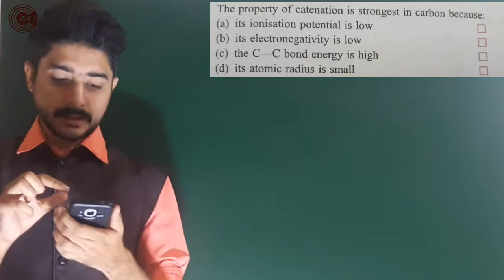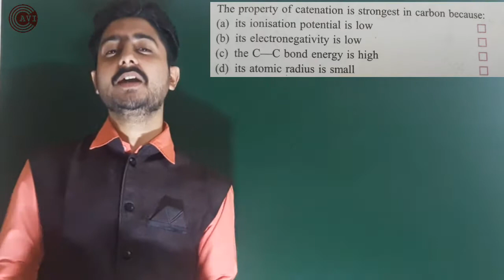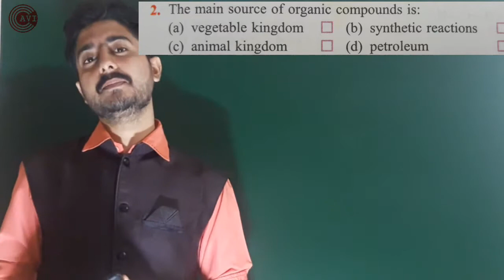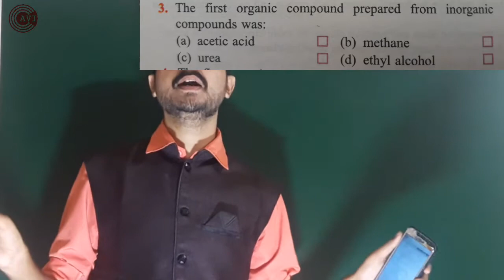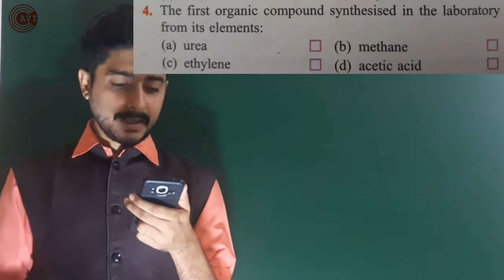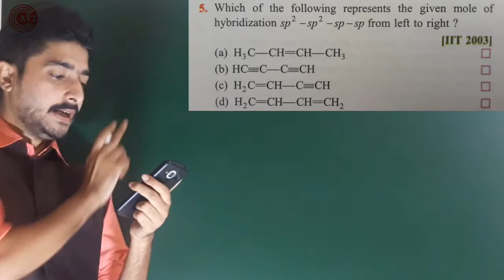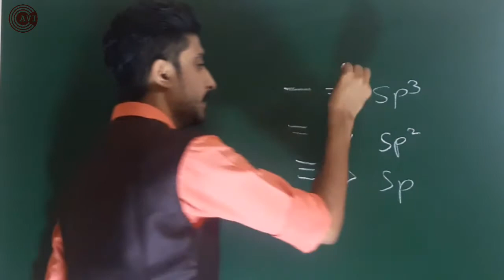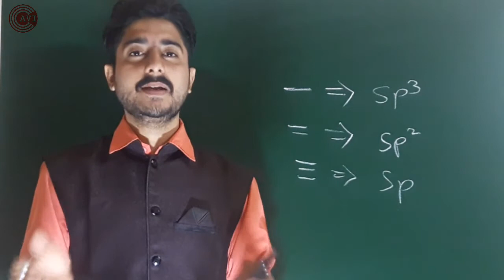Questions For JEE main Aspirants - Part 1 | Introduction to Organic Chemistry | By - Avinash Sir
jee aspirants
jee aspirants 2020
jee aspirants meaning
jee aspirants memes
jee aspirants timetable
jee aspirants 2019
jee aspirant story
jee aspirant quotes
jee aspirant timetable
jee aspirant meaning
jee aspirant study room
jee aspirant wallpaper
jee aspirants room quora
a jee aspirant estimates that she will be successful
life of a jee aspirant
how much should a jee aspirant sleep
jee aspirant daily routine
aspirants for jee mains
iit jee aspirant
jee main aspirants 2019
jee main aspirants 2018
jee aspirants number 2019
jee aspirants number 2018
no of jee aspirants 2019
life of jee aspirants
story of jee aspirants
jee aspirant quora
jee aspirants room
jee aspirants 2018
total jee aspirants 2020
total jee aspirants 2019
jee main news
jee main 2020
jee mains postponed
jee mains syllabus
jee mains 2020 date
jeemain guru
jee main admit card
3d geometry jee mains
jee main expected date
jee main exam date 2020 latest news